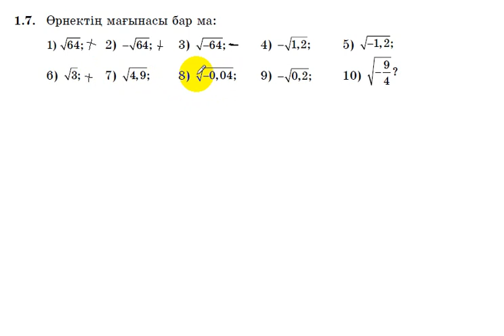8 сынып. Алгебра. 1.7 есеп. Арифметикалық түбірлердің мағанасы бар-жоғын анықтау.